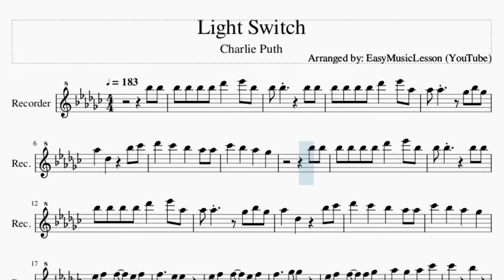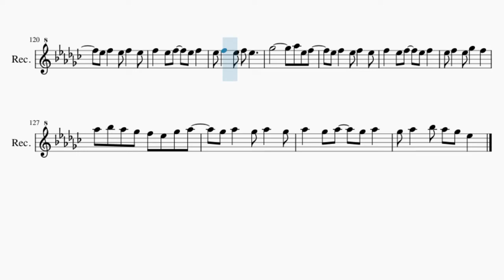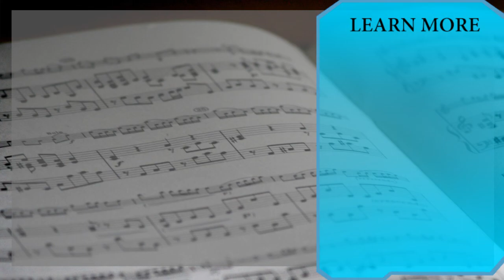Recorder Sheet Music: How to play Light Switch by Charlie Puth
Comment and let us know how the videos have helped you. It keeps us going! :)Here is a sheet music/tab video on the song Light Switch by Charlie Puth on the recorder. A recorder sheet music arrangement which is transposed to notes that are easily played by recorder, for the song Light Switch by Charlie Puth.

EasyMusicLesson teaches you to play the your favorite instrument, through well-arranged sheet music so that you too can learn how to play Light Switch by Charlie Puth on the recorder as fast as you can. A recorder sheet music with backing tracks to help your play the song better.

Chords of Recorder arrangement:
D# Min   D# Min   F# Maj   F# Maj   C# Maj   C# Maj   G# Min
G# Min   D# Min   D# Min   F# Maj   F# Maj   C# Maj   C# Maj
G# Min   G# Min   D# Min   D# Min   F# Maj   F# Maj   C# Maj
C# Maj   G# Min   D# Min   D# Min   D# Min   F# Maj   F# Maj
F# Maj   C# Maj   C# Maj   C# Maj   G# Min   G# Min   G# Min
D# Min   D# Min   D# Min   F# Maj   F# Maj   F# Maj   C# Maj
C# Maj   C# Maj   G# Min   G# Min   G# Min   D# Min   D# Min
F# Maj   F# Maj   C# Maj   C# Maj   G# Min   G# Min   D# Min
D# Min   F# Maj   F# Maj   C# Maj   C# Maj   G# Min   G# Min
D# Min   F# Maj   F# Maj   F# Maj   C# Maj   C# Maj   C# Maj
G# Min   G# Min   G# Min   D# Min   D# Min   D# Min   F# Maj
F# Maj   F# Maj   C# Maj   C# Maj   C# Maj   G# Min   G# Min
G# Min   D# Min   D# Min   D# Min   F# Maj   F# Maj   F# Maj
C# Maj   C# Maj   C# Maj   G# Min   G# Min   G# Min   D# Min
D# Min   F# Maj   F# Maj   C# Maj   C# Maj   F# Maj   D# Min
D# Min   D# Min   F# Maj   F# Maj   F# Maj   C# Maj   C# Maj
C# Maj   G# Min   G# Min   G# Min   D# Min   D# Min   D# Min
F# Maj   F# Maj   F# Maj   C# Maj   C# Maj   C# Maj   G# Min
G# Min   G# Min   D# Min   D# Min   D# Min   F# Maj   F# Maj
F# Maj   C# Maj   C# Maj   C# Maj   G# Min   G# Min

Melody notes of Recorder:
A#5 A#5
A#5 A#5 A#5 A#5 C#6   D#6 A#5
A#5 A#5       A#5 A#5
A#5 A#5 A#5 A#5 C#6   D#6 G#5
G#5 G#5     F#5 A#5 F#5
G#5   C#5     A#5 B5
C#6   B5   A#5   G#5 G#5
B5   A#5   G#5   F#5
A#5 A#5
D#5 F5   F5   D#5 F5
F5     D#5 D#5
F5     F#5 F#5
D#5 F5   F5   F5 F#5
G#5   F#5   G#5   B5
B5     A#5
D#5   D#5 D#5   F#5
A#5   G#5 F#5 G#5   D#5
F#5 F#5 F#5 F#5 F#5 F#5
F#5 F#5 F#5   C#6 A#5 B5
A#5 G#5 F#5   F#5   A#5
G#5 G#5 F#5 G#5   C#5
D#5 F5 F#5 F5 C#5 B4
B4   C#5   D#5
F5     F#5   A#5
B4   C#5   D#5
F5     F#5   A#5
G#5         A#5 A#5
A#5 A#5
A#5 A#5   G#5   A#5 A#5
A#5 A#5 A#5 A#5 F#6   F6
C#6 G#5     F#5 A#5 F#5
A#5   B5   C#6   D#6
F5     D#5 D#5
F5     F#5 F#5
B5     A#5
B4   C#5   D#5
F5     F#5   A#5
F#5 F#5 F#5 F#5 F#